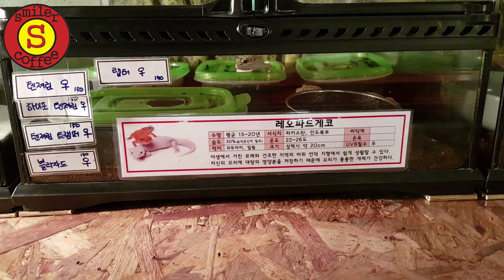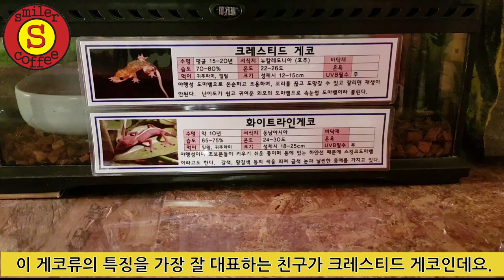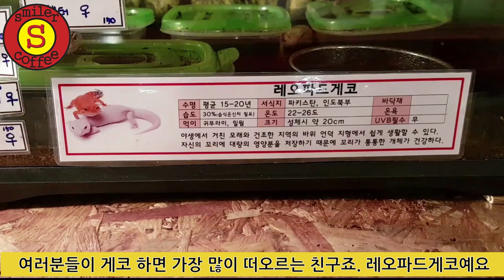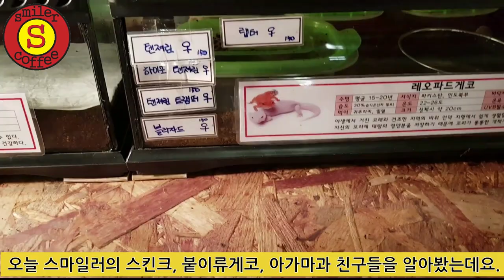입문시 꼭 알아야 Reptile